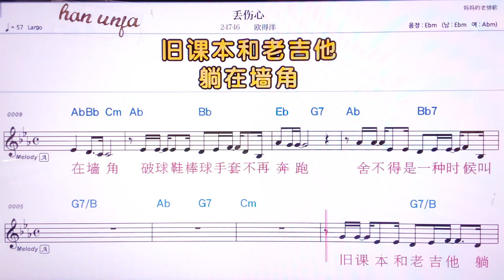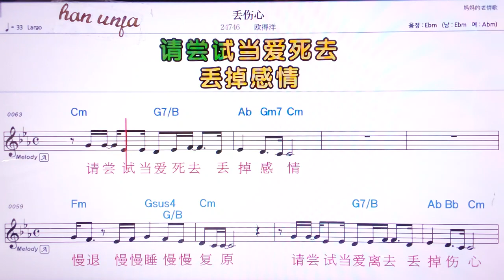💖띠우쌍씬/어우더양 👍MR,유투브 노래방,가라오케 악보 코드 가사 ,Karaoke,반주